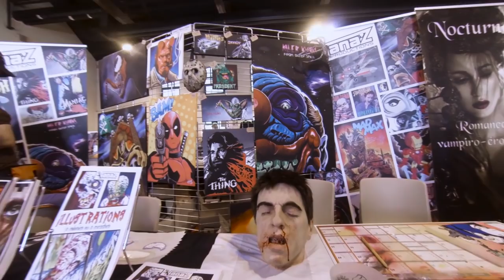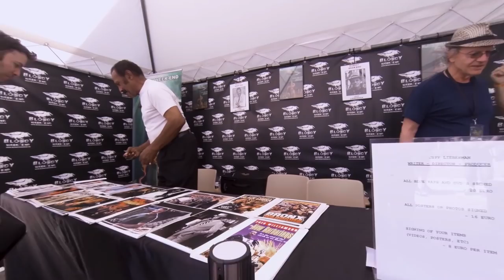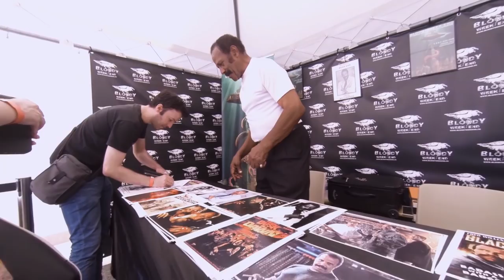Bloody Week-end 2018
Bloody Week-end 2018:Retour sur le 9ème Festival International du Film Fantastique d'Audincourt,avec les interviews de Fred Williamson,Marcus Nispel,Xavier Gens,Jeff Lieberman,Pascal Laugier,Robert Sigl et bien plus encore...